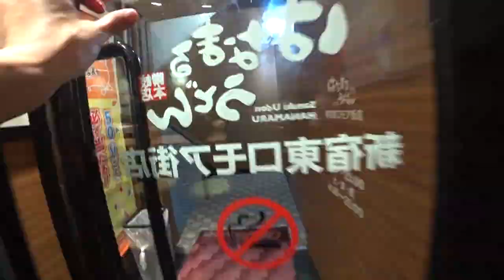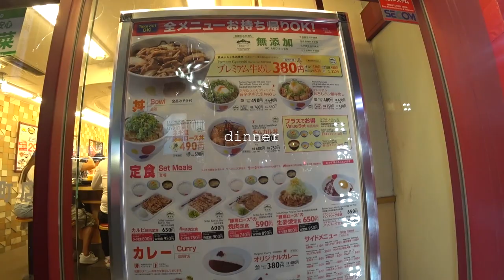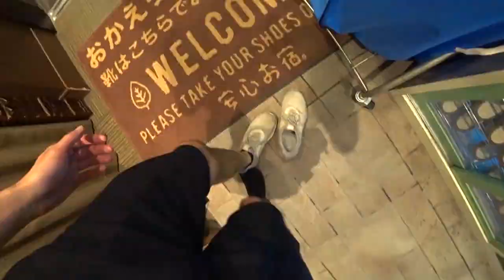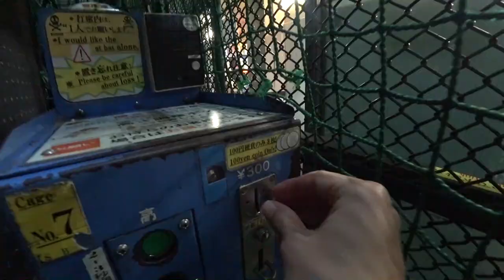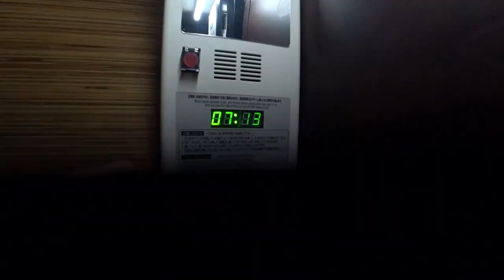Day in the Life of a Capsule Hotel Digital Nomad in the Techno-Utopia (Tokyo, Japan) 🤖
I see all these beta noob software engineers making boring day in the life videos sitting in some lame open office in some boring overpriced Silicon Valley suburb, but none of their lives are as cool as mine.

This video was filmed in Shinjuku in Tokyo, Japan.

0:00 Intro / Morning Routine
0:56 Talking
1:37 Work
2:22 Lunch
2:57 Work #2
3:41 Dinner
4:13 Talking
4:35 City exploring / Leisure activity
6:28 Work #3
6:48 Logging out of the Matrix

📧 Sign up to my Email List!

• Olive Reece - SWAG PT. 2 GUMI MEGPOID GETS REAL (with Ricco Harver)
• The M Machine - Shadow In The Rose Garden (Matt Lange Remix)
• System96 - Passage
• BIODRIVE - Neon City
• Nick Force - Drive

Thanks Matt Lange for taking all my ad revenue. The song was too perfect so I couldn't leave it out.